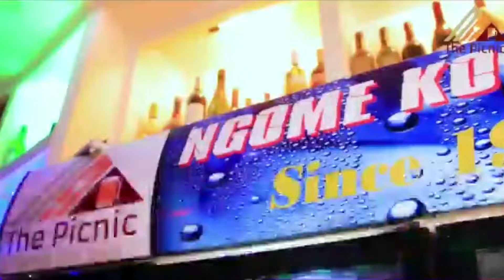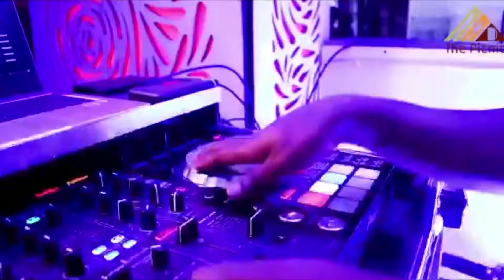RAIS SAMIA AIAGIZA TAKUKURU KUSHUGHULIKIA WALIOHUJUMU MIRADI YA MWENGE